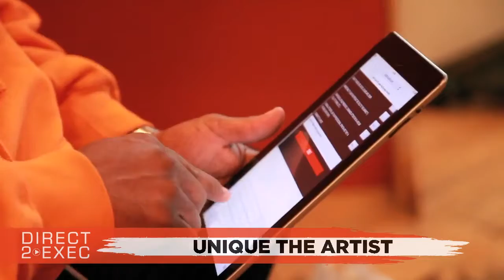Unique The Artist Performs at Direct 2 Exec NYC 4/20/18 - Atlantic Records